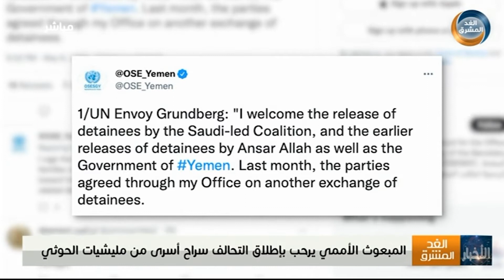المبعوث الأممي يرحب بإطلاق التحالف سراح أسرى من مليشيا الحوثي